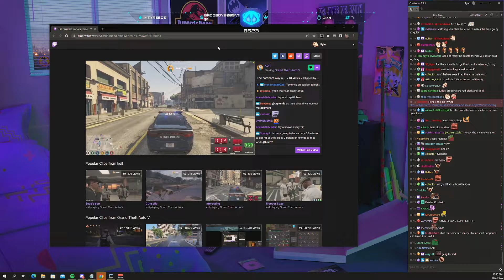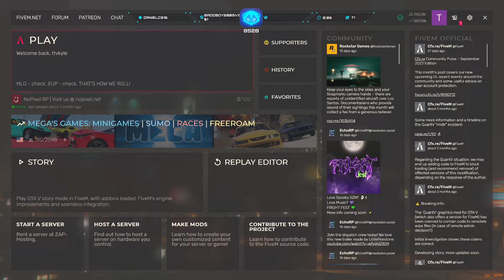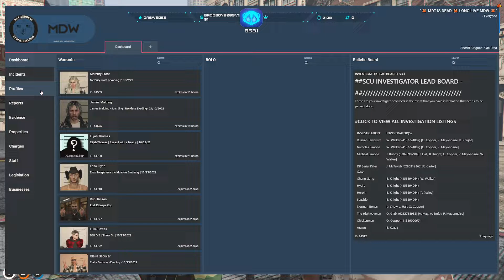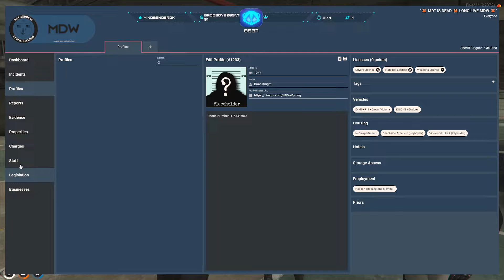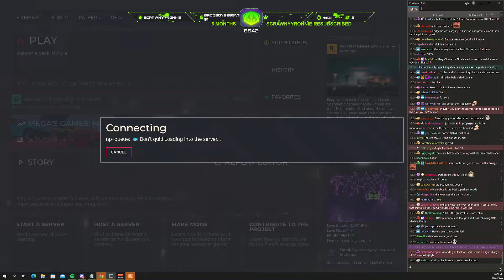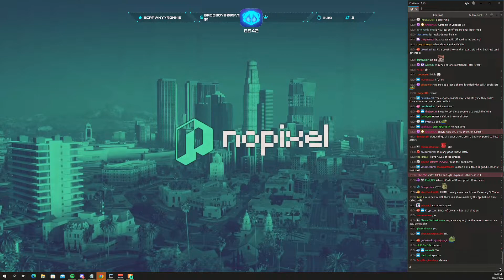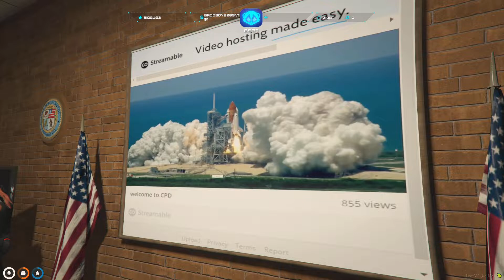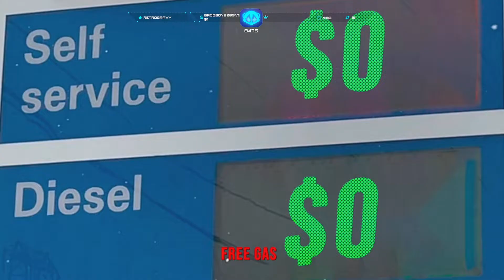Oct/26/2022 - GTA V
Kyle VOD - October 26th, 2022

Timestamps:
00:00:00 - Intro
00:02:35 - Just Chatting
00:29:15 - GTA V (Kyle Pred)